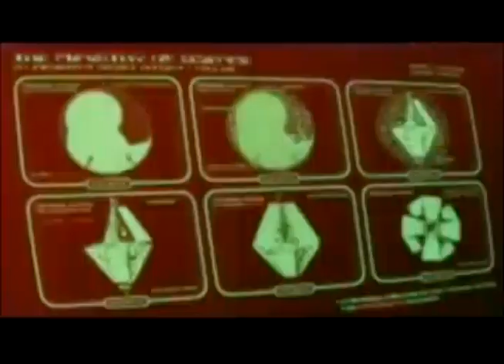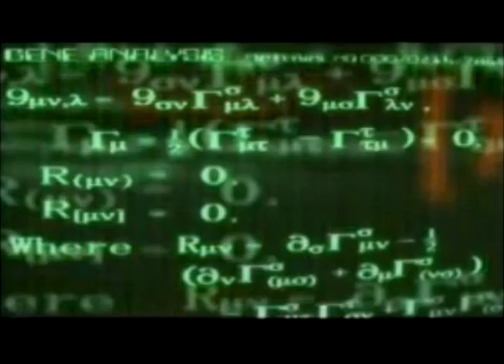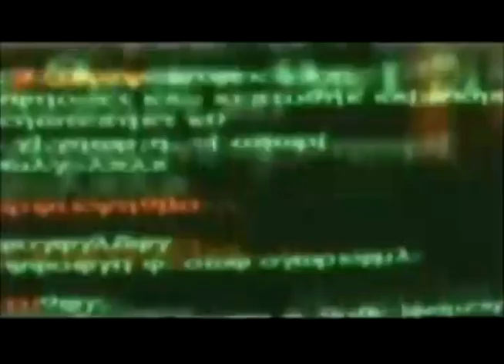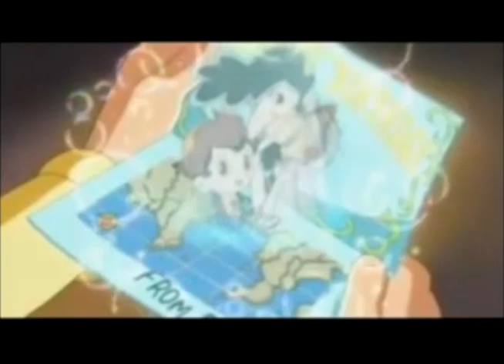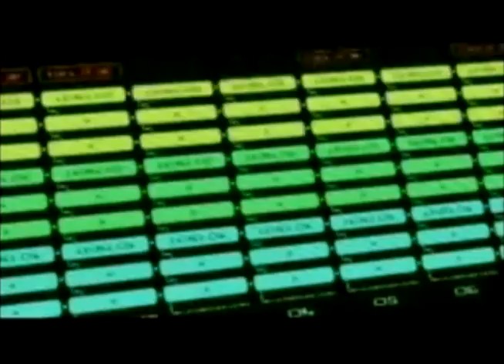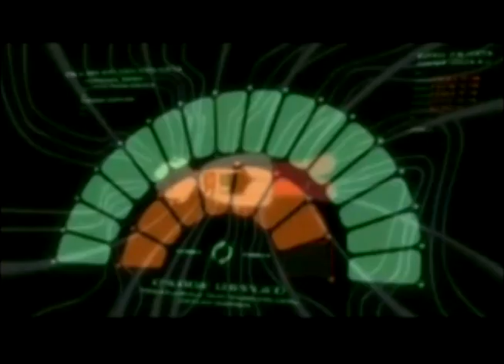The Secret of Atom (Astro Boy)'s Birth JP Animated Short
"The Secret of Atom's birth" was a short Astro Boy movie that, as far as I know, was not aired outside of Japan. Unfortunately no subtitles, but if this video still gets views now (unprivated this video in 2/2021). I may be willing to translate and upload a subtitled version.